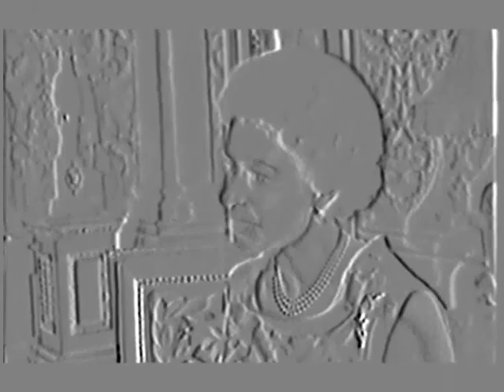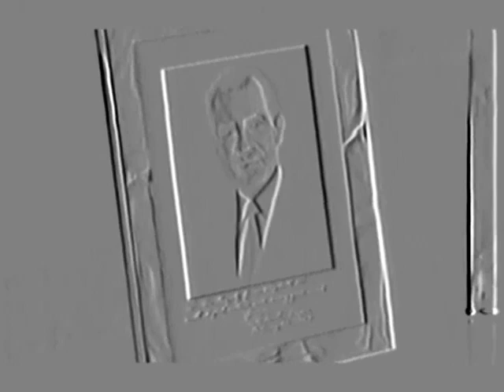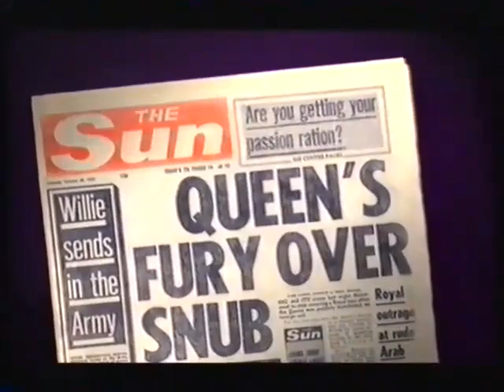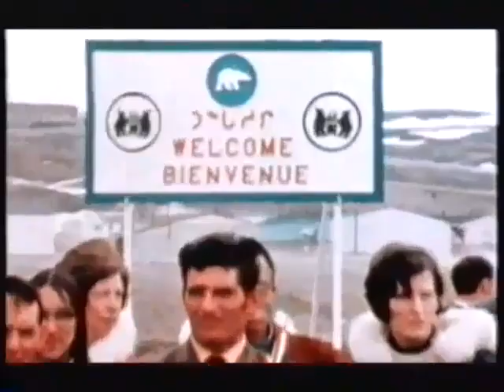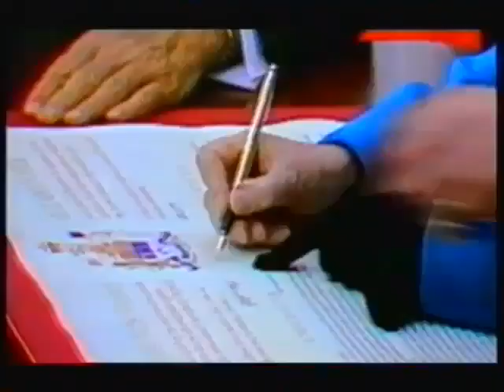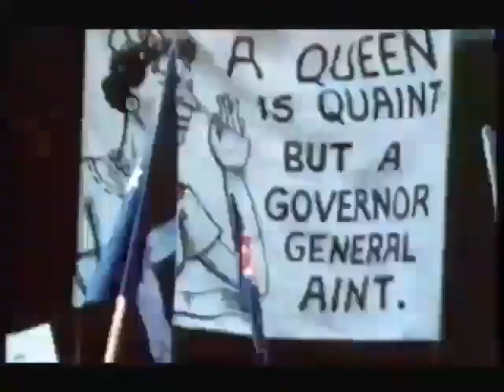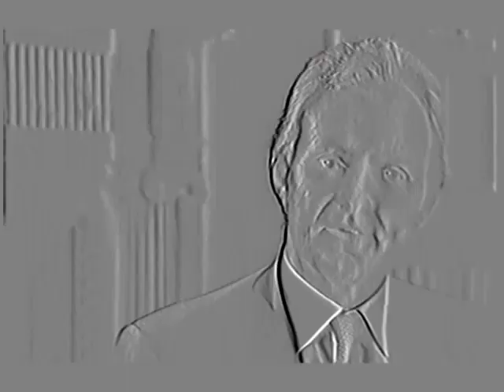Queen & Country pt 2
Enduring Loyalties: Assessing the Queens role as head of the Commonwealth and her diplomatic role.
BBC William Shawcross 2002